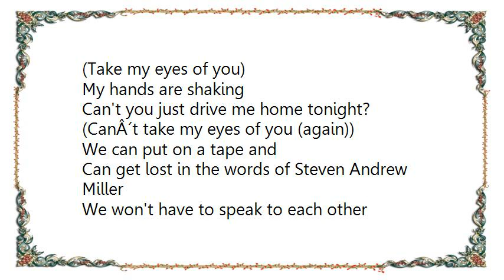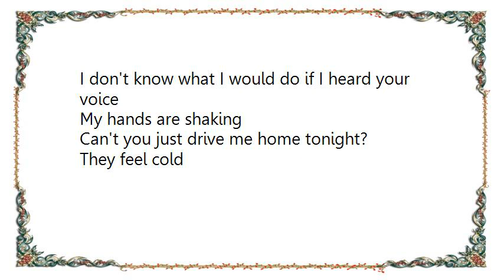Waterdown - Nails All Broken Short Lyrics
[Lyrics Waterdown - Nails All Broken Short]
My hands are shaking
CanÂ´t you just drive me home tonight? (4x)

The lights from the oncoming cars will blind me when all I only want is to stare (at my feet)
My shoes are scuffed
The bottom of my pants torn

If I have to drive I might take my eyes off the road I might look at you again
(Take my eyes of you)

Can't you just drive me home tonight?
(CanÂ´t take my eyes of you (again))

We can put on a tape and
Can get lost in the words of Steven Andrew Miller
We won't have to speak to each other
I don't know what I would do if I heard your voice

They feel cold